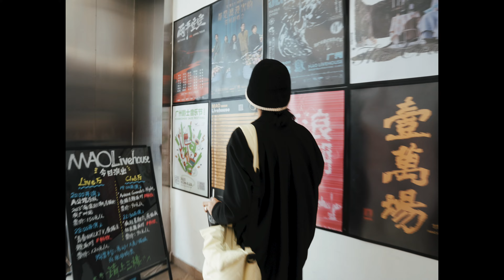麋先生 MIXER【都是浪漫害的】巡迴演唱會 長沙站 廣州站 Vlog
每座不同的城市，都有相同的期待
每個相同的期待，都帶著久違的浪漫

帶著新專輯展開了這趟新的巡迴
一切才開始，你們⋯

一起嗎？

麋先生 MIXER〈都是浪漫害的〉巡迴演唱會

追加六城 ． 浪漫赴約🌹

長沙  廣州  廈門  深圳  重慶
成都  武漢  南京  蘇州  上海

紛玩島、大麥網熱烈販售中